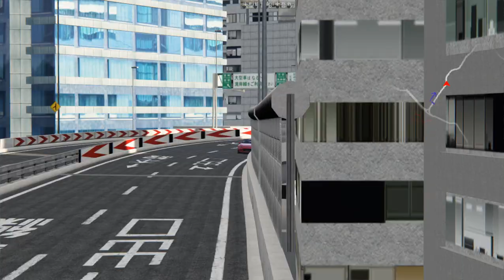Shutto C1 Inner Loop - Miata ND